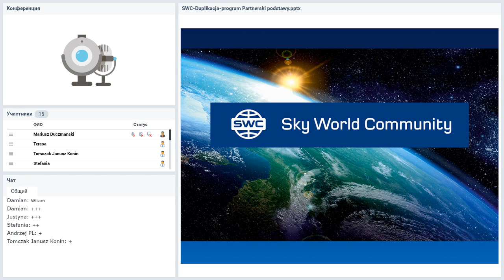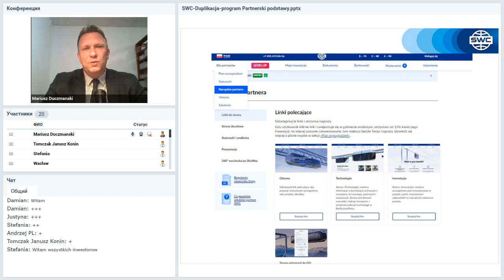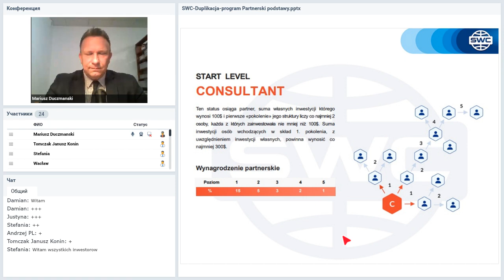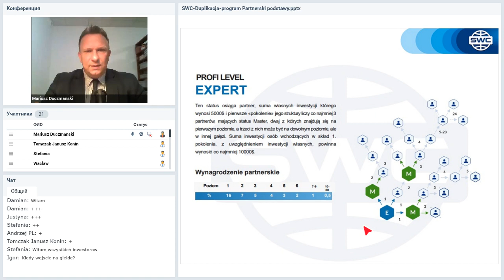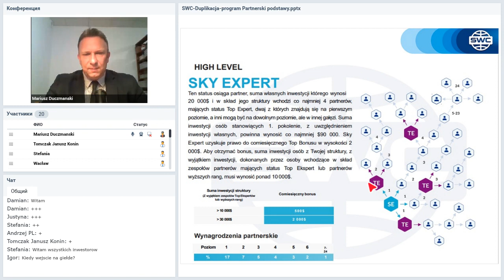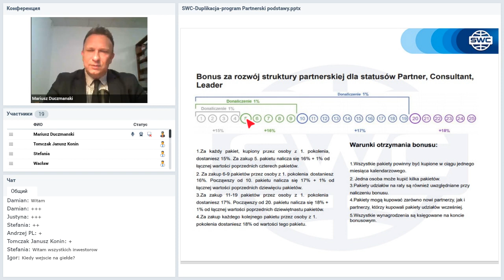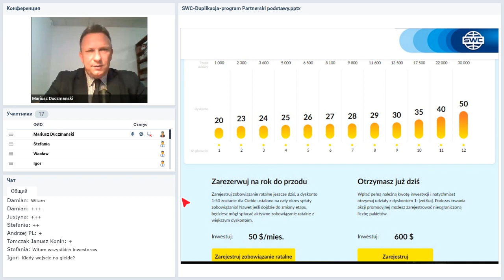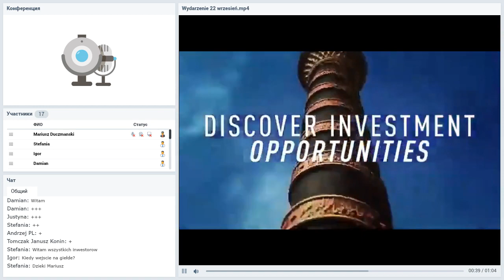Вебинар от 24.08.2020. Duplication: a successful business building system. Польша.